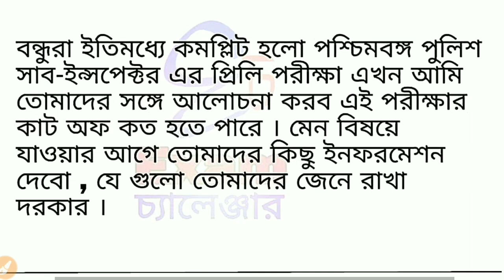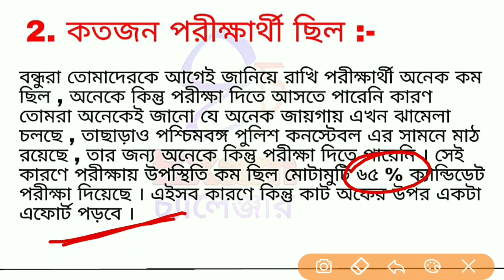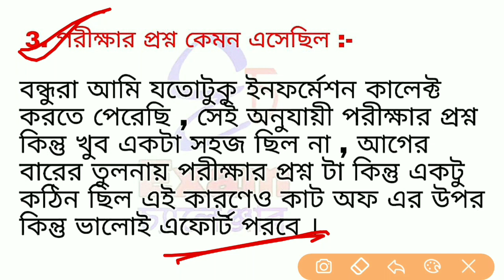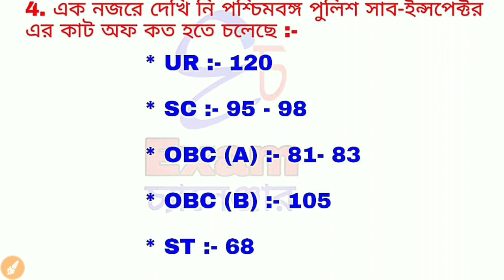wbp si cut off mark 2019 | exam challenger